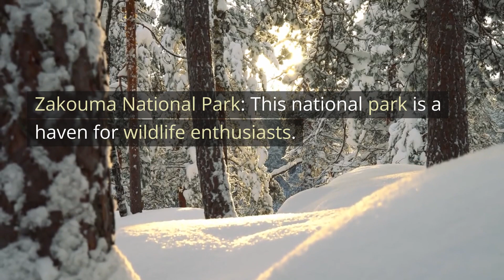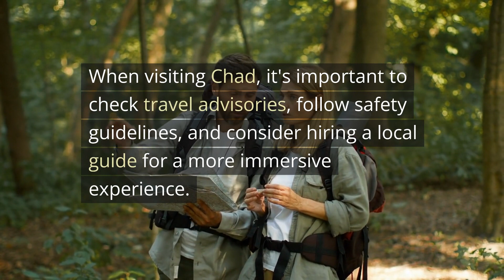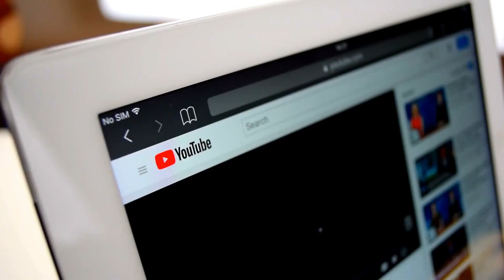Top 10 places to visit Chad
Chad, located in Central Africa, is a country rich in culture, history, and natural beauty. Here are the top 10 places to visit in Chad.
Chad, officially the Republic of Chad, is a landlocked country at the crossroads of North and Central Africa. It is bordered by Libya to the north, Sudan to the east, the Central African Republic to the south, Cameroon to the southwest, Nigeria to the southwest, and Niger to the west.